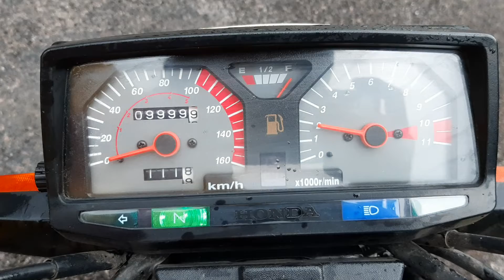Como lo extraño mi moto 🛵